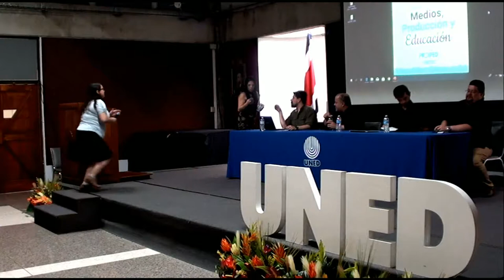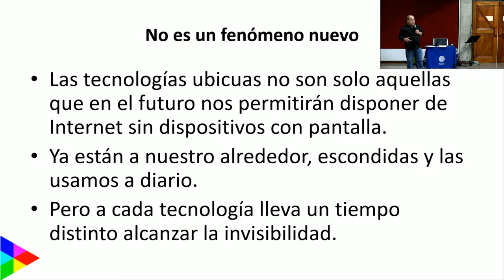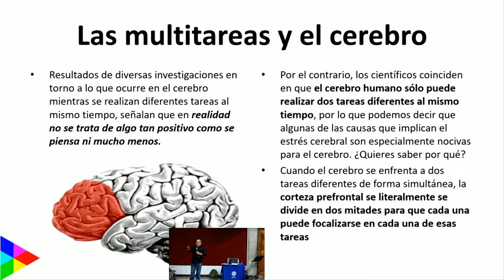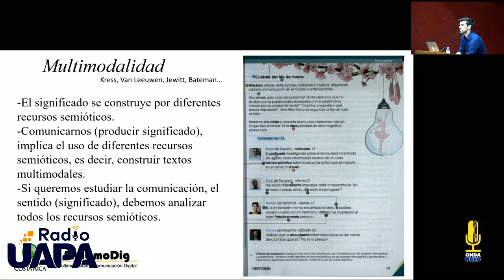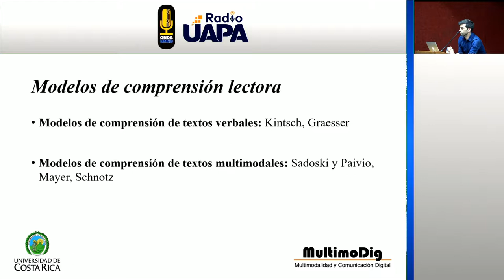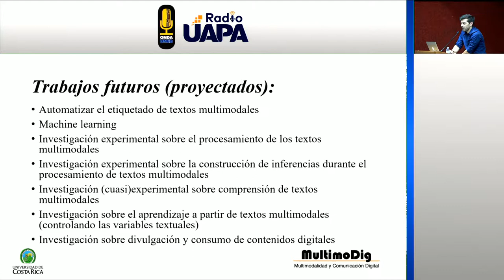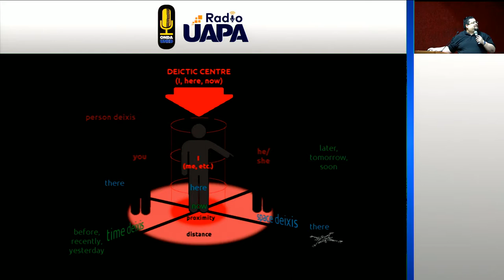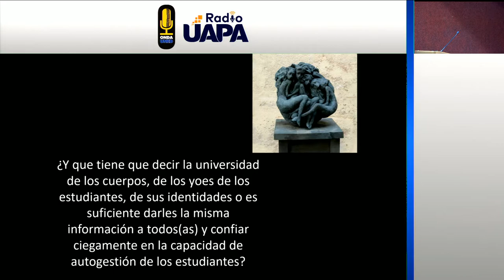Coloquio Medios, Producción y Educación Día 1 Bloque 3